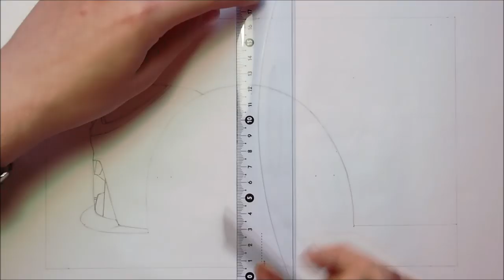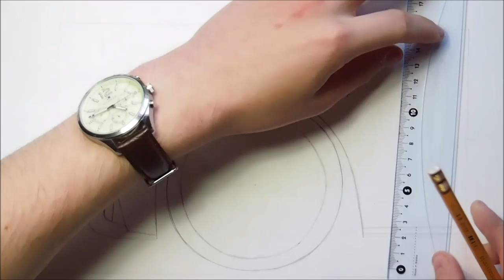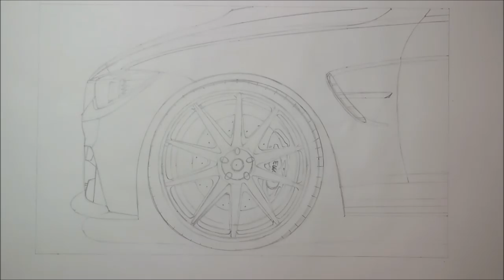Realistic Car Drawing - BMW F80 M3 - Time Lapse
This time I'm drawing a BMW F80 M3. It took me about 5 hours to draw. I decided that I want to practice drawing wheels so that's why I wanted to draw the car from this angle. I think the drawing turned out quite good. Hope you enjoy the video! Let me know what you think about the drawing!

Songs:

- Mission Start - The Brothers Records
- Walkout - The Brothers Records
- Chase - The Brothers Records
- Charisma - The Brothers Records

Materials I used:
- Winsor&Newton Promarkers